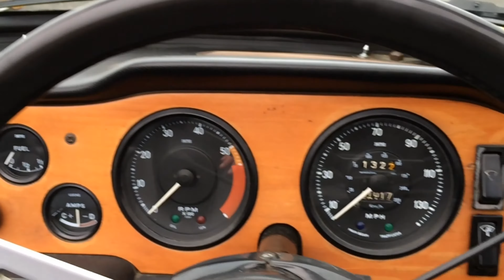1972 Triumph TR6 PI - Waimak Classic Cars - New Zealand